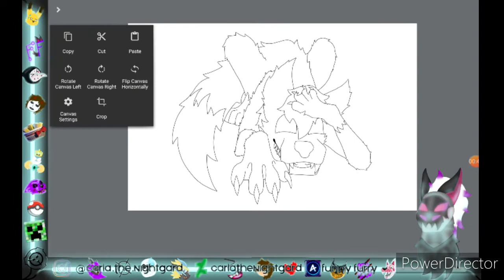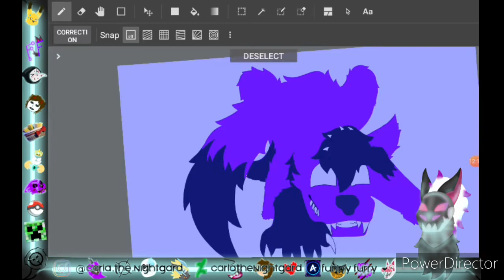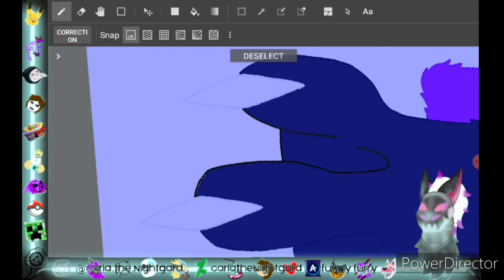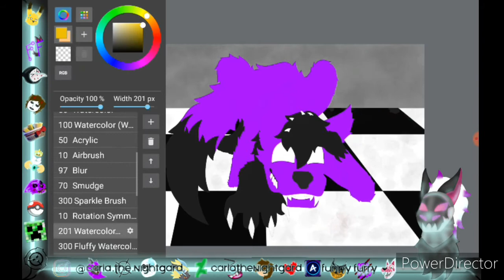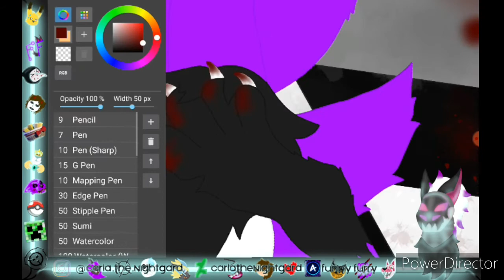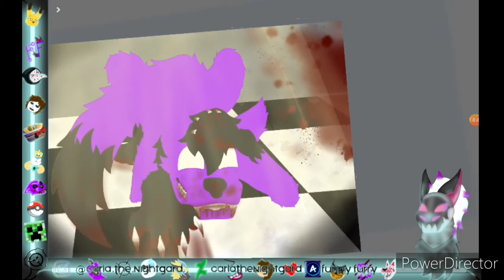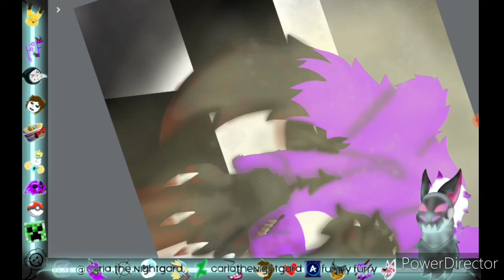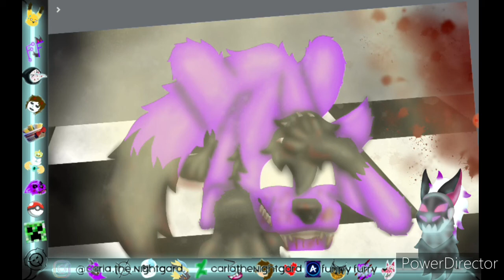[ 13+ Gore] Vincent uncontrollable ( MLP oc Art Trade Speedpaint )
Vincent and uncontrollable because another Vincent therefore Afton in ghost hears him the spirit since which and small and can kill anyone, yes I know it is creepy. It's not me who created the story, it's him, Vincent Furry.

Speedpaint time:
6 hours 43 minutes

Applications:

MediBang Paint

Power Director

VRecorder

Speedpaint devices:

 Acer iconia

Aaube-Mandra

Aaube-The Cake

Aaube-Disgorge

Obey

Tincup-Mirrors

Panic!-Let's Kill Tonight

NCS-Be Gone

8 Graves- Bury Me Low

Devinart : CarlaTheNightgard